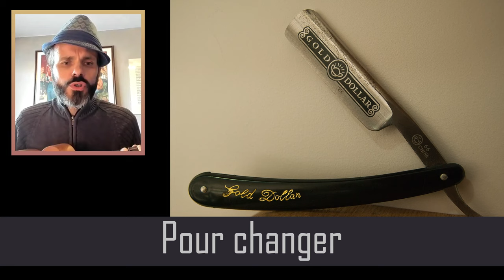Il N'Est Jamais Trop Tard - chanson française - Acid Bertrand (paroles & musique)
Cette chanson a été écrite lors d'un stage de créations de chansons, animé par Claude Lemesle, l'auteur aux 4 000 chansons. Le thème imposé par Claude était ce jeu de mots : "Il n'est jamais trop tard pour changer de trottoir".

C'est à partir de ce jeu de mots que j'ai écrit ma chanson. J'ai même poussé le luxe à faire d'autres jeux de mots à partir du jeu de mots de Claude Lemesle, en modifiant la fin de chaque refrain :
1) trottoir
2) crottoir
3) frottoir
3) dortoir

Ce que je fais habituellement pour écrire des chansons, c'est que je procède en 3 étapes :

1) écriture du premier couplet et du premier refrain
2) mise en musique
3) écriture des autres couplets & refrains

Pourquoi est-ce que je procède ainsi ?
Car cela me permet d'être sûr que les mots tomberont bien sur la musique. Autrefois, j'écrivais tout le texte avant de le mettre en musique, mais j'avais des surprises fort désagréables, quand je constatais que des mots, apparemment bien choisis, tombaient à l'envers sur la musique.
Dans ce cas, soit je modifiais mes mots, soit j'essayais d'adapter la musique, qui devenait plus complexe à retenir pour l'auditeur. C'était donc moins bien que ce que je fais aujourd'hui.

Est-ce que tu fais déjà des chansons, toi aussi ?

Si tu veux progresser ou apprendre à en faire, je te propose de découvrir le programme que j'ai conçu pour toi :